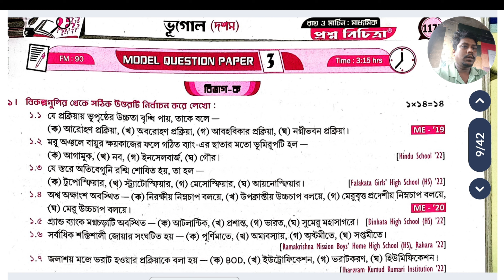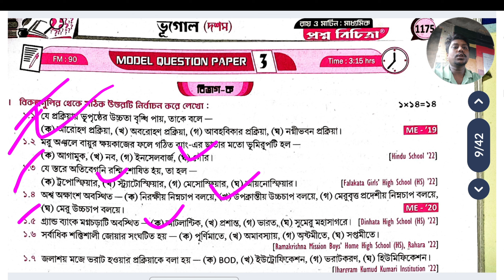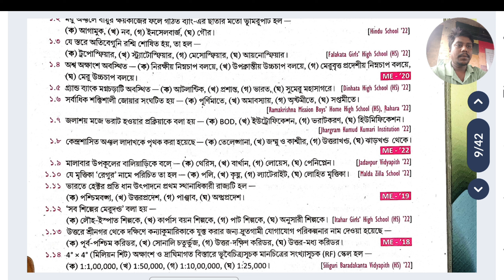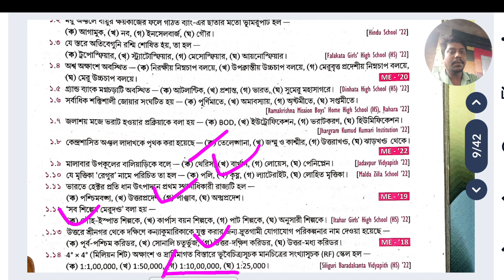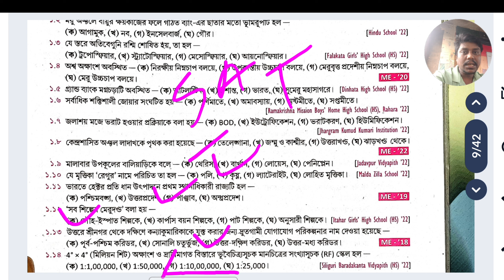রায় ও মার্টিন মাধ্যমিক প্রশ্ন বিচিত্রা 2025/Vol 2/Geography set 3/Model Question paper 3 Page 1175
রায় ও মার্টিন মাধ্যমিক প্রশ্ন বিচিত্রা 2025 / Vol 2 /Geography set 3/ Model Question paper 3 Page  1175,1176

রায় ও মার্টিন মাধ্যমিক প্রশ্ন বিচিত্রা 2025 / Vol 2 /Geography set 3/ Model Question paper 3 Page  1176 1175